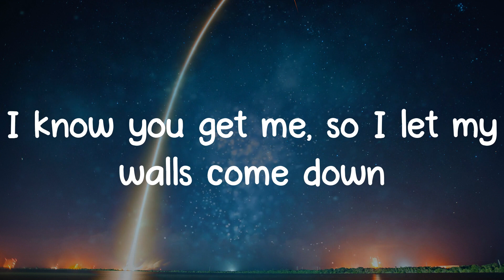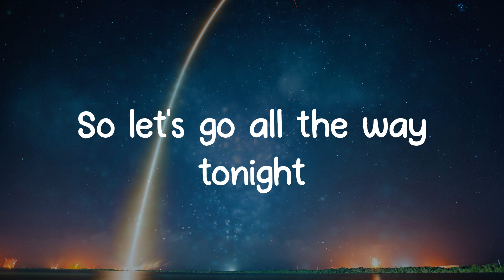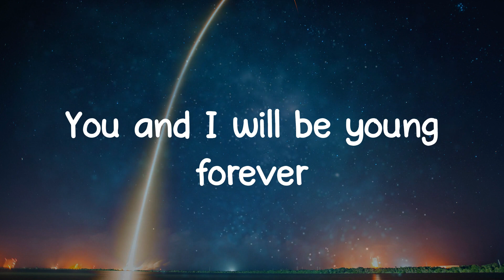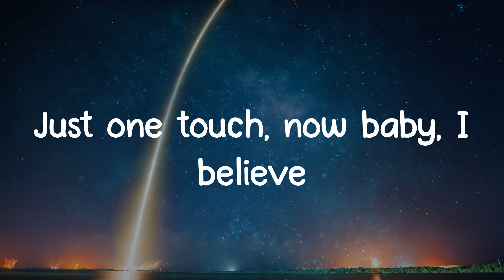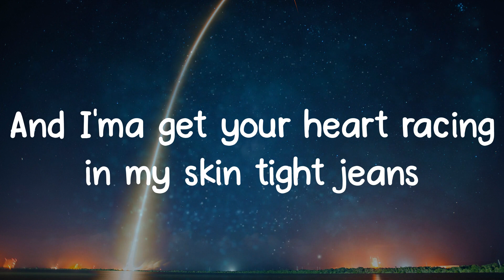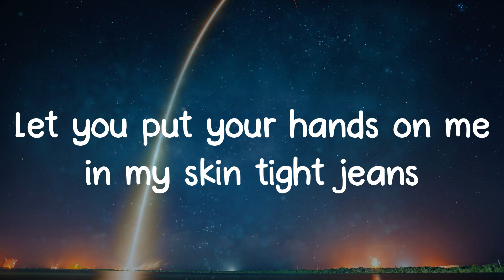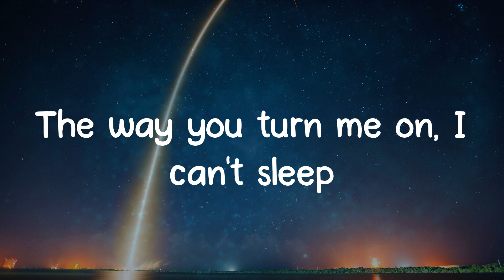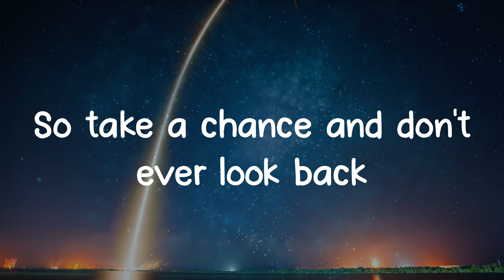Teenage Dream - Stephen Dawes (Lyrics)